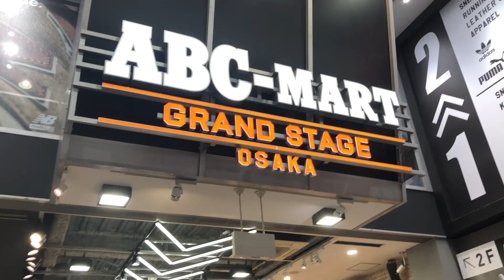VLOG: JAPAN 2018 (Part 2)